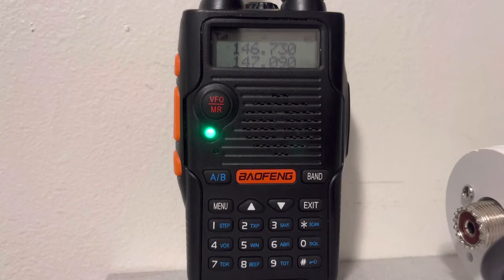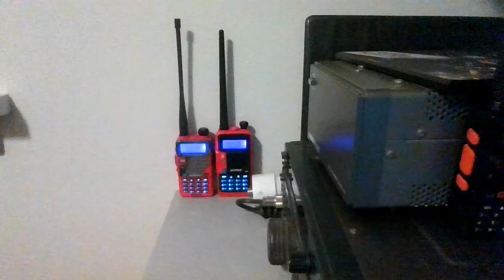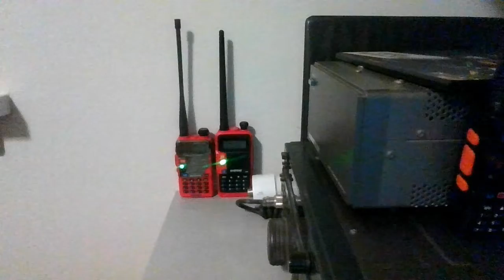TRARC Weekly Net Night 03/28/22